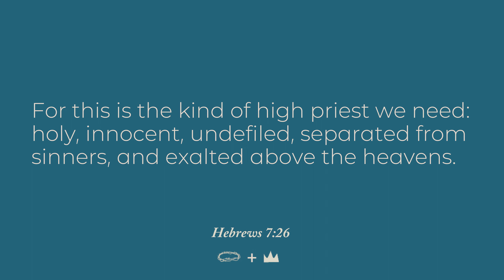Gathering in the Word // Thursday, May 2, 2024 // Hebrews 7:11-28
This week’s passage is Hebrews 7:11-28
Now if perfection came through the Levitical priesthood (for on the basis of it the people received the law ), what further need was there for another priest to appear, said to be according to the order of Melchizedek and not according to the order of Aaron? For when there is a change of the priesthood, there must be a change of law as well. For the one these things are spoken about belonged to a different tribe. No one from it has served at the altar. Now it is evident that our Lord came from Judah, and Moses said nothing about that tribe concerning priests. And this becomes clearer if another priest like Melchizedek appears, who did not become a priest based on a legal regulation about physical descent but based on the power of an indestructible life. For it has been testified: You are a priest forever according to the order of Melchizedek. So the previous command is annulled because it was weak and unprofitable (for the law perfected nothing), but a better hope is introduced, through which we draw near to God. None of this happened without an oath. For others became priests without an oath, but he became a priest with an oath made by the one who said to him: The Lord has sworn and will not change his mind, “You are a priest forever.” Because of this oath, Jesus has also become the guarantee of a better covenant. Now many have become Levitical priests, since they are prevented by death from remaining in office. But because he remains forever, he holds his priesthood permanently. Therefore, he is able to save completely those who come to God through him, since he always lives to intercede for them. For this is the kind of high priest we need: holy, innocent, undefiled, separated from sinners, and exalted above the heavens. He doesn’t need to offer sacrifices every day, as high priests do — first for their own sins, then for those of the people. He did this once for all time when he offered himself. For the law appoints as high priests men who are weak, but the promise of the oath, which came after the law, appoints a Son, who has been perfected forever.

Every Sunday Morning at:
8:10 // 9:25 // 10:40 // 11:50
Every Wednesday night at:
6:30